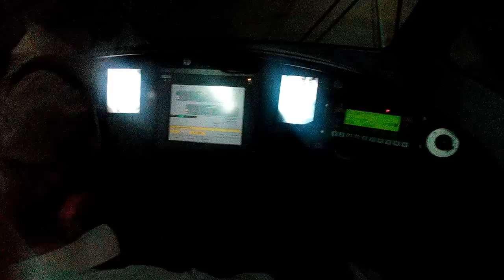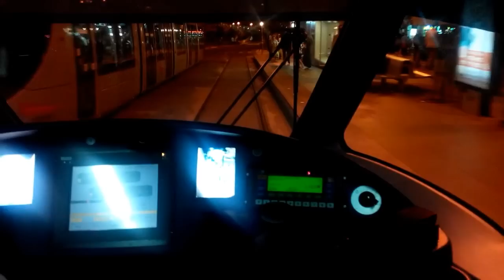аццкий иерусалимский трамвай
Прибытие легкого поезда (ракевет кала) - трамвай - на тахану мерказит Йерушалаим